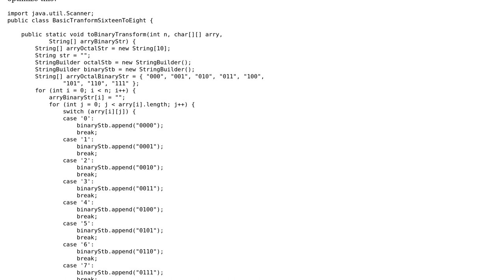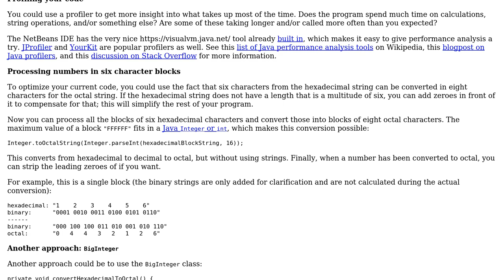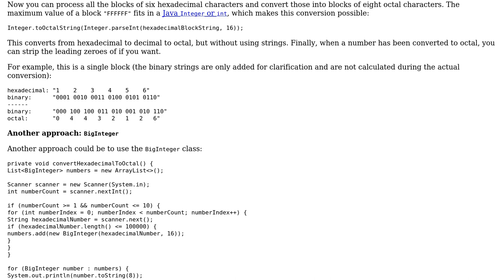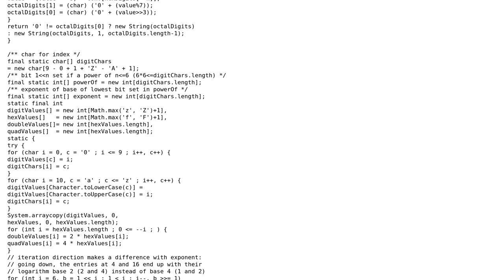Hex-to-octal converter (2 Solutions!!)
Hex-to-octal converter

With thanks & praise to God, and with thanks to the many people who have made this project possible! | Content (except music & images) licensed under CC BY-SA | Music | Images & others | With thanks to user li li user greybeard user Freek de Bruijn user 200_success and the Stack Exchange Network Trademarks are property of their respective owners. You are responsible for your own actions.